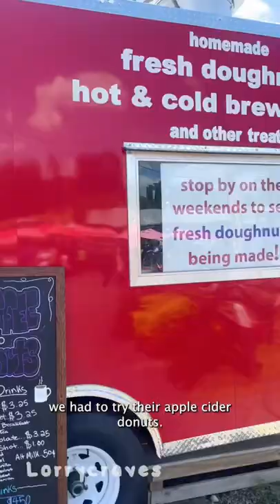I went strawberry picking for the first time 🍓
We went to pick berries for the first time at the farm and they have a HUGE strawberry field. They also have lots of food, ice cream, and a cute little market where you can pick up their goodies. They also have some farm animals that we happily said HI to! After 2 hours of strawberry picking, we filled two pints and gained a lot of appreciation for all the work it takes for farmers to pick each strawberry.

🛍 Kitchen & Gear